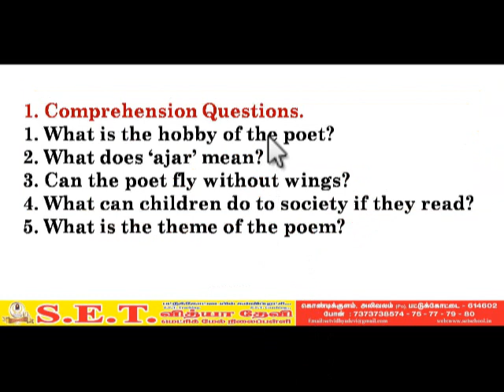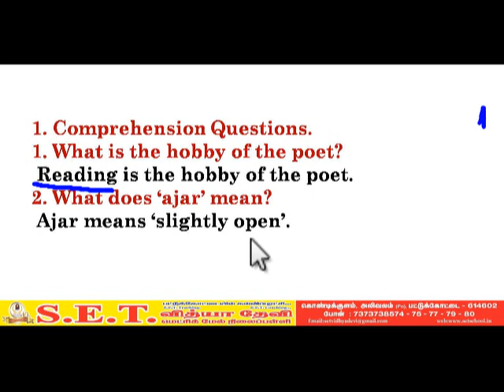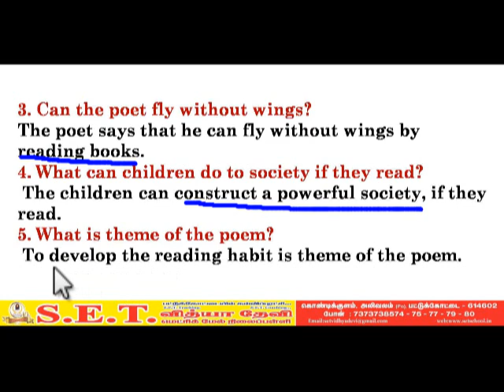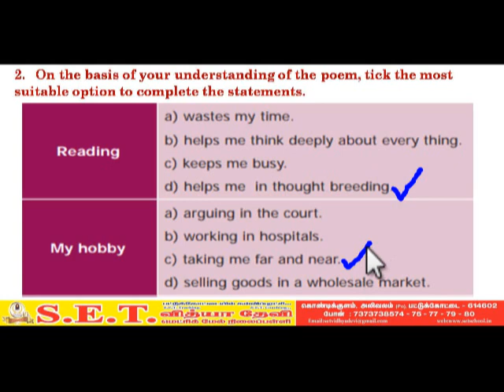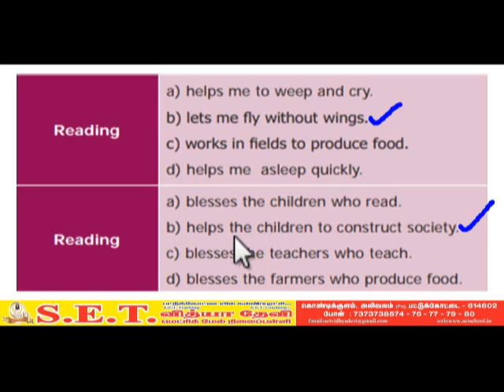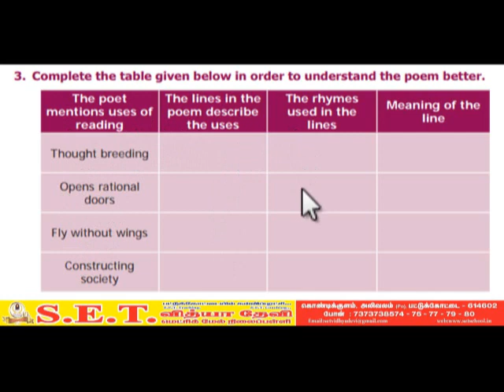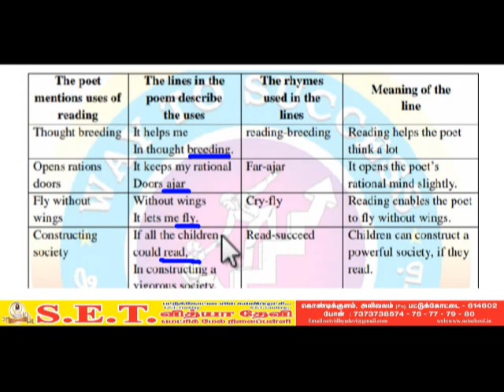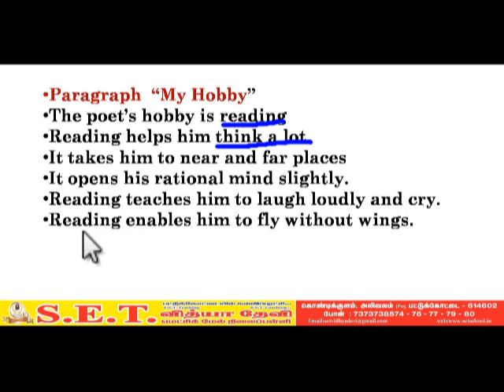VIII English My Hobby Question and Answer